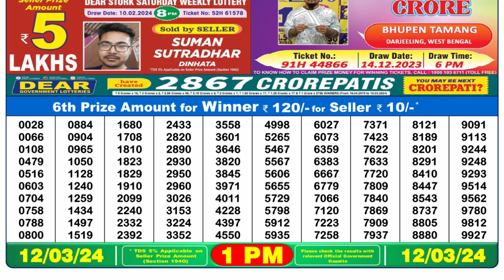🔴Dear Lottery Sambad Live 8pm today 11.03.24 Nagaland State Lottery Result